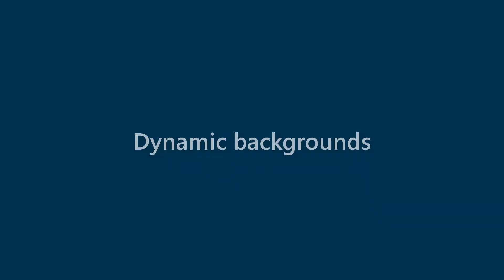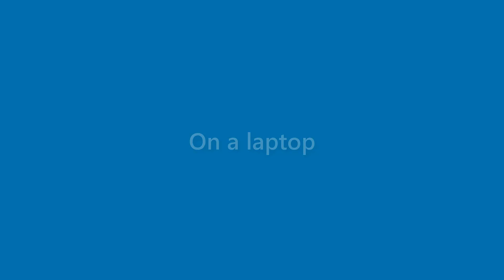Amaya Cash - appearance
Name Look - Amaya Cash - appearance. In this video we present "Amaya Cash" name look and feel in various scenarios.
This video will cover:
How does "Amaya Cash" look as a personal letterhead?
How does "Amaya Cash" look on a business card?
How does "Amaya Cash" look on a computer/laptop screen?
How does "Amaya Cash" look with different background colors?
How does "Amaya Cash" look with various fonts?